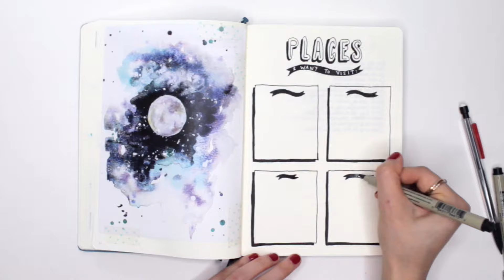✈️🌎4 Travel Spread Ideas for your Bullet Journal | Travel Wishlist, Planning, and Recording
Today I'm showing you four ideas for travel layouts in your bullet journal! These will help you brainstorm your travel wishlist, prepare for upcoming trips, and then have a place to document them once they're done.

SUPPLIES*:
• Leuchtturm1917 Bullet Journal - Nordic Blue
• Uni Fineliners
• Micron Pens
• Crayola Supertips
• Gelly Roll White Gel Pen